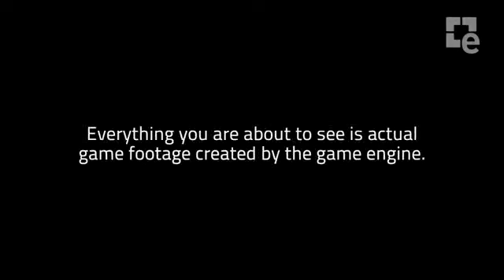Sniper Ghost Warrior 2 - Sarajevo Urban Combat Trailer3237